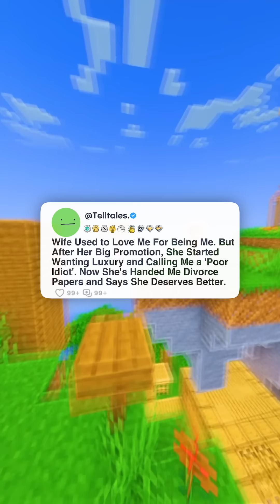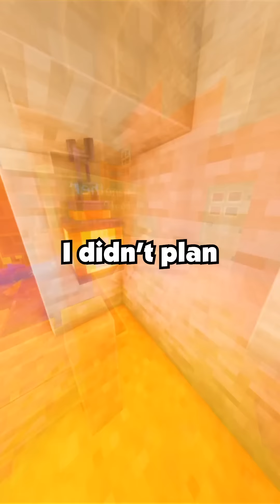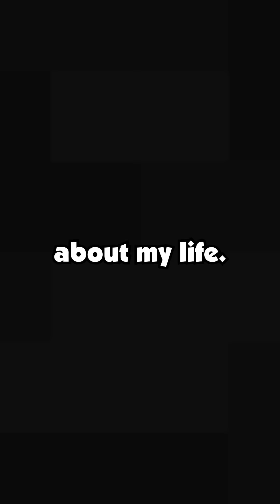Wife Used to Love Me For Being Me. But After Her Big Promotion, She Started Wanting Luxury and...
Wife Used to Love Me For Being Me. But After Her Big Promotion, She Started Wanting Luxury and Calling Me a 'Poor Idiot'. Now She's Handed Me Divorce Papers and Says She Deserves Better.